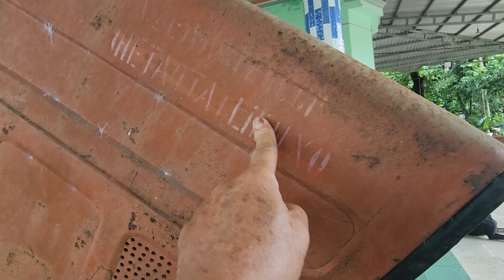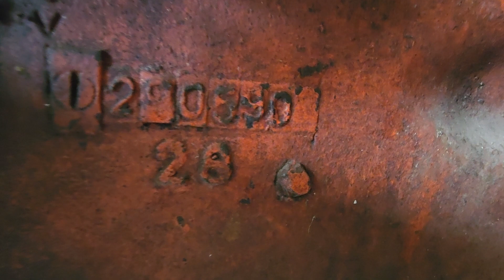sáng nay. trời mưa nhưng em vẫn đi tìm kiếm tài năng Việt cho các bác đây ạ. 0394326198